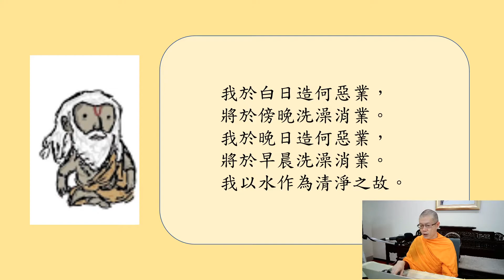隨佛行法12:小隙沉舟--法深法師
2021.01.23